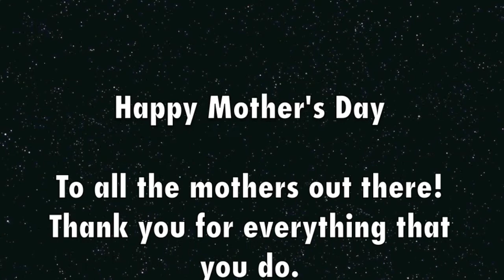Mom Cover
Happy Mother's Day! This video is dedicated to the mothers in our lives. We are very thankful for these women. Mothers do so much and should be appreciated more than once a year. Love you, Moms! Have an amazing day!